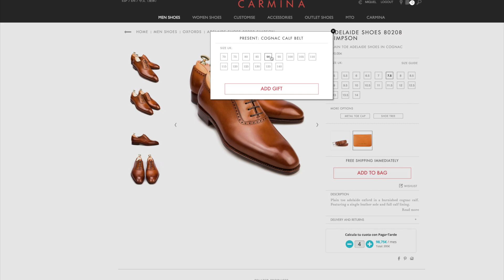Black Friday 2018 · CARMINA SHOEMAKER